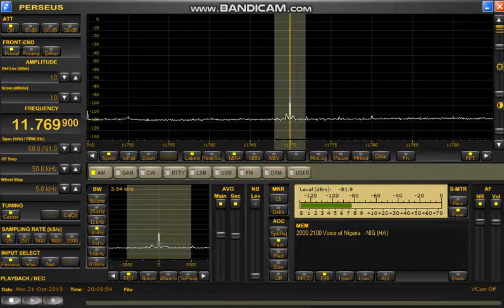11769.9kHz Voice of Nigeria_05:08 JST_10222019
Reception at 20:08 UTC on October 21, 2019 in Yokohama, Japan